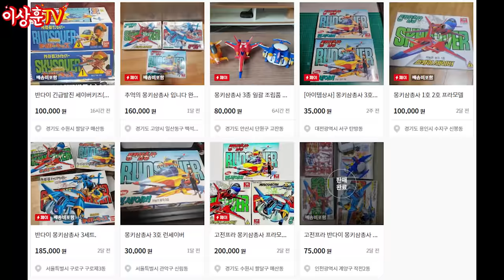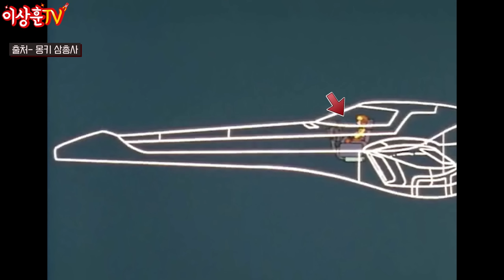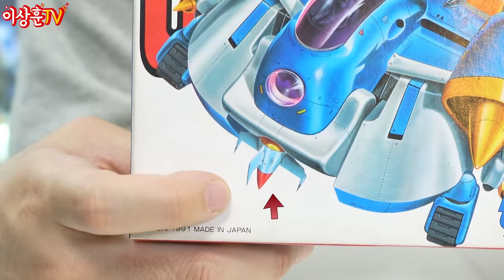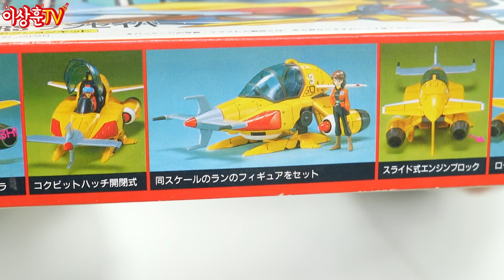30여 년 전에 이런 디자인이!?? 문방구 천원짜리 프라모델의 대변신! 몽키삼총사~[레트로완구]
상추들 ㅅㅎㅇ
애니는 못봤어도 누구나 하나씩은 조립해보고
가지고 놀았을 몽키삼총사 (세이버키즈)
프라모델을 가지고 와봤습니다.
🛫스카이 세이버 / 🛫캐리어 세이버 / 🛫란 세이버
커스텀하니 진짜 예쁜 추억의 보물이 되어버렸어요
몽키 삼총사 3종 킷 도색, 커스텀 해주신 김성훈님 감사합니다.